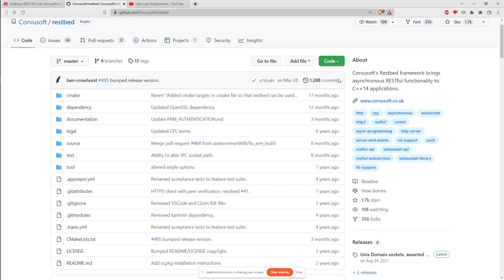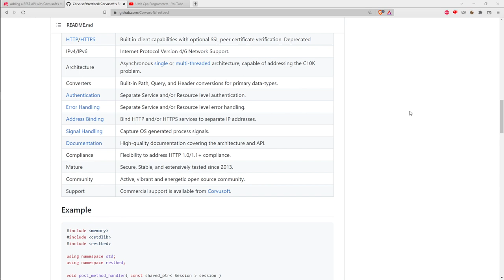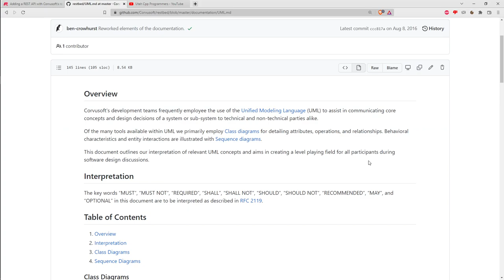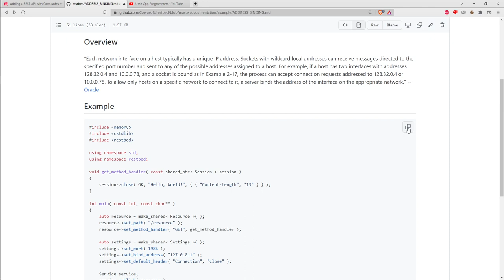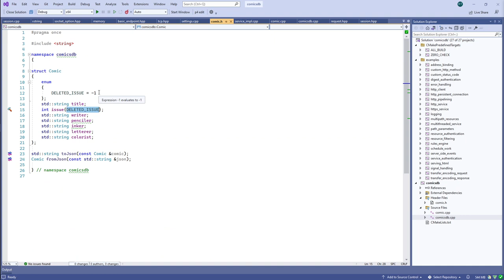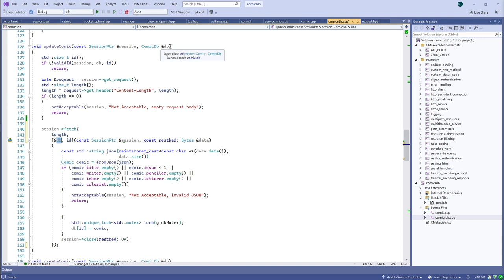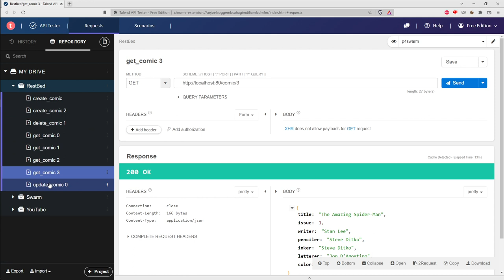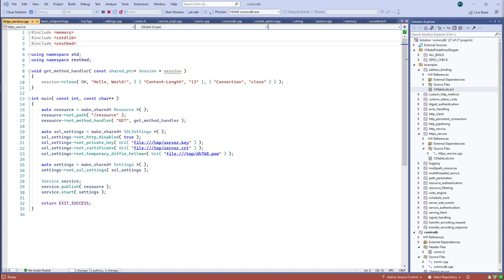Adding a REST API with Corvusoft's restbed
Many times you need to integrate your C++ infrastructure with services written in other languages on other machines from other teams. In the past, this might have been accomplished with custom RPC (remote procedure call) networking services that exposed resource data in your application to authorized clients.

HTTP REST (representational state transfer) APIs have become a common architectural pattern for exposing resource data across the network. With SSL/TLS (secure socket layer/transport layer security) connections and the HTTPS protocol, the client/server exchange can be secured. Authentication can be implemented with a session mechanism or the built-in authentication mechanisms in HTTP itself.

This month, Richard Thomson will give us an introduction to restbed, a C++14 framework for asynchronous RESTful processing. After an overview of the library, we'll look at what it takes to implement an HTTP server that responds to resource requests.